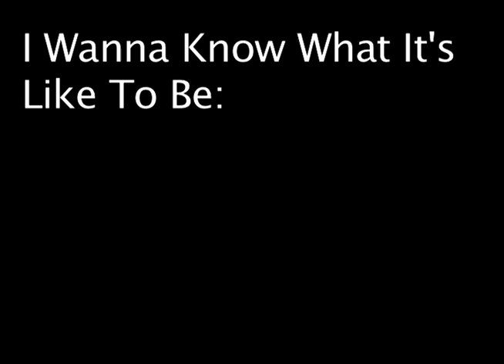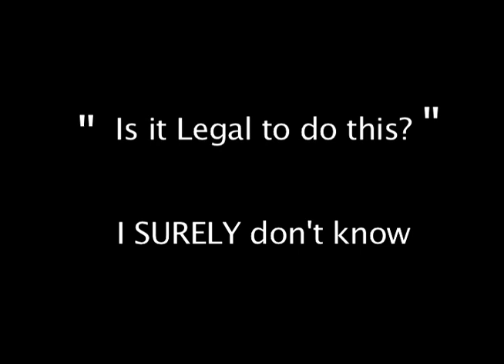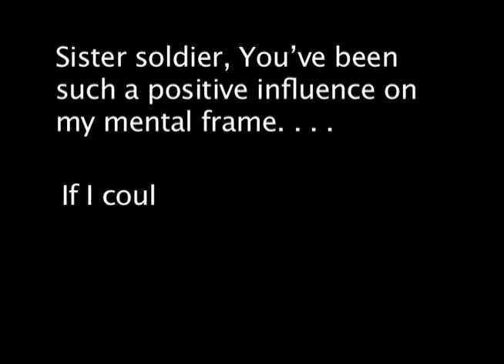LG FAUD lyrics only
This is Motion City Soundtrack's song L.G. Faud and I used Final Cut Pro 6 back in high school to make an interesting (or at least I think it is anyways) white on black text extravaganza. It's a little jarring but overall not to shabby if I may say so myself...and I do.